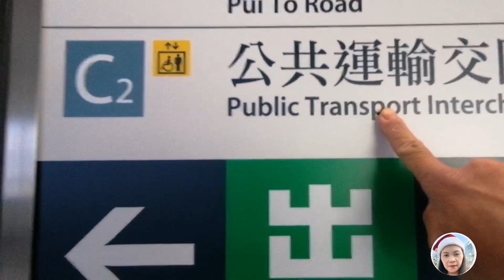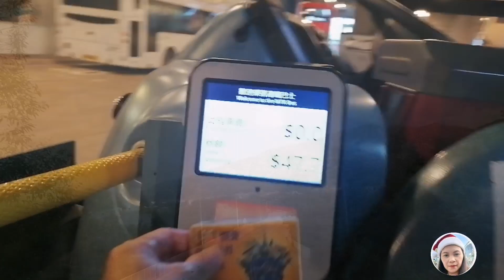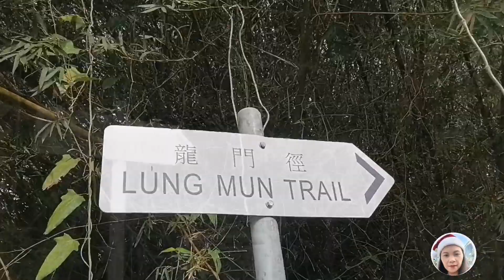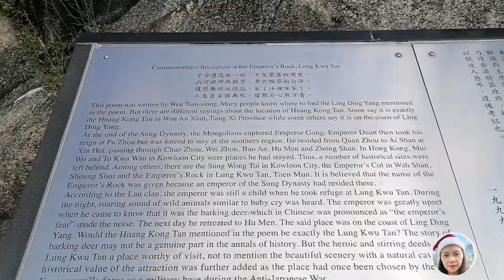Pig Rock | Lung Kwu Tan | Emperor Rock